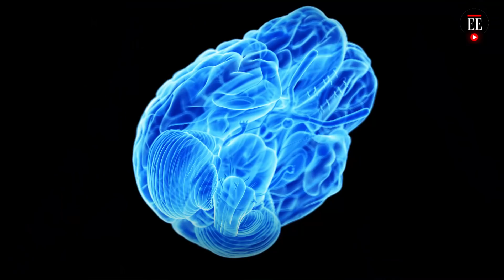El intestino se conecta con el cerebro por una vía que no conocíamos | El Espectador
Al descubrir que las células del intestino no sólo envían señales químicas al cerebro, se abre una nueva puerta para tratar la obesidad e incluso la depresión.